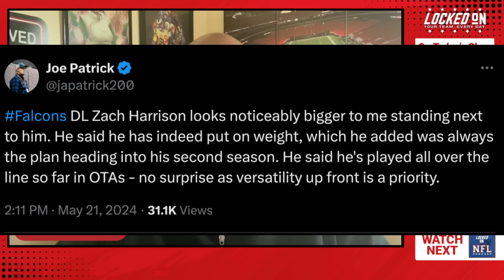Should Atlanta Falcons play Kirk Cousins in preseason to get off to a faster start in 2024?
The Atlanta Falcons will need to start the 2024 season fast to reach their postseason goals, and how they deploy quarterback Kirk Cousins during the preseason might impact that. Host Aaron Freeman breaks down the stats and numbers behind Kirk's annual September struggles and whether or not that is impacted by his preseason workload. He also breaks down a hypothetical trade where the Falcons could move Cousins this summer if rookie quarterback Michael Penix impresses, mirroring what happened with Philadelphia Eagles passers Sam Bradford and Carson Wentz back in 2016.

Later, he answers listener questions about the things defensive end Zach Harrison did at the end of the 2023 season that led to so much production down the stretch and why there isn't as much hype about Darnell Mooney's role within the Falcons offense.

Part of the @LockedOnATL

Become a Locked On Falcons Insider for in-depth analysis every day!

Join our brand new Discord server!

Yahoo Finance
For comprehensive financial news and analysis, visit the brand behind every great investor.

eBay Motors
For parts that fit, head to eBay Motors and look for the green check. Stay in the game with eBay Guaranteed Fit Let’s ride. eBay Guaranteed Fit only available to US customers. Eligible items only. Exclusions apply.

FanDuel
FanDuel, America’s Number One Sportsbook. Right now, NEW customers get ONE HUNDRED AND FIFTY DOLLARS in BONUS BETS with any winning GUARANTEED That’s A HUNDRED AND FIFTY BUCKS – with any winning FIVE DOLLAR BET! to get started.

First online real money wager only. Bonus issued as nonwithdrawable free bets that expires in 14 days. Restrictions apply. Gambling Problem? (CO, IA, MD, MI, NJ, PA, IL, VA, WV), 1-800-NEXT-STEP or text NEXTSTEP to 53342 (AZ), 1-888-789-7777 (CT), 1-800-9-WITH-IT (IN), 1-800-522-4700 (WY, KS) (KS), 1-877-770-STOP (LA), 1-877-8-HOPENY or text HOPENY (467369) (NY), TN REDLINE 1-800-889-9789 (TN)